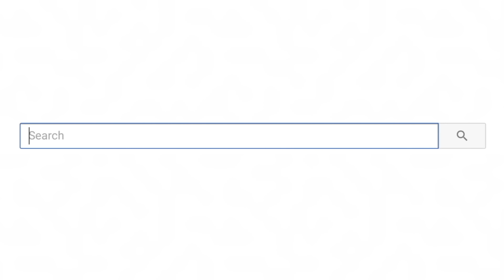Tik Tok Pranks That Went Too Far